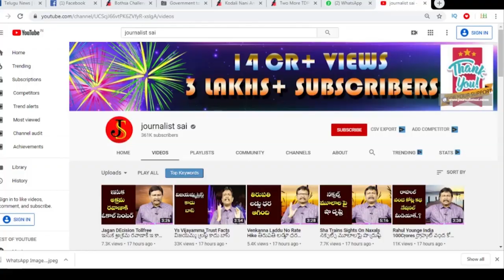Jagan Good Decision | Public Talk | Anakapalle | జగన్ నిర్ణయం మంచిదే.. రైతులకి అన్యాయం జరగదు